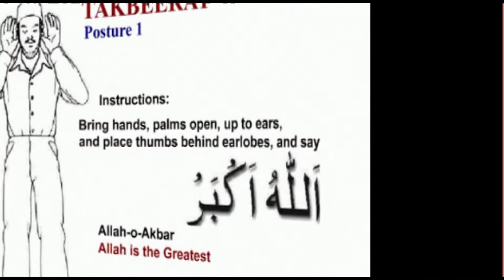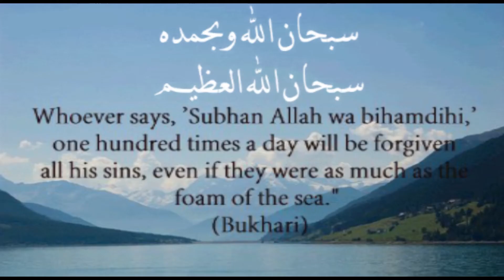Etiquette of Masjid : मस्जिद का शिष्टाचार : مسجد کے آداب